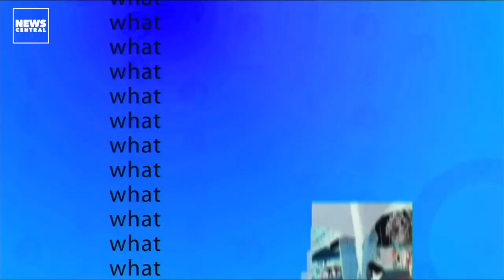Young and Creative African Child Invents Money Dispensing Machine (ATM)